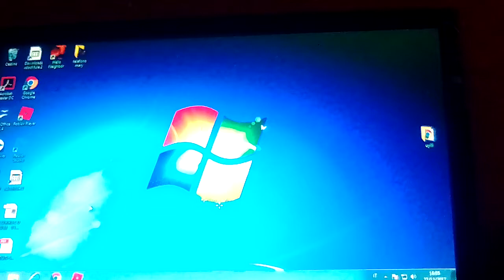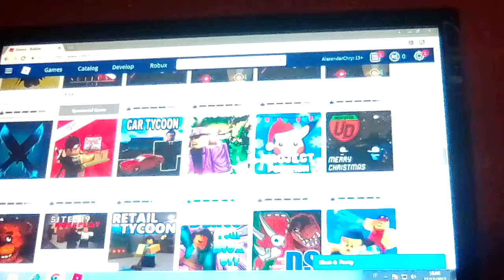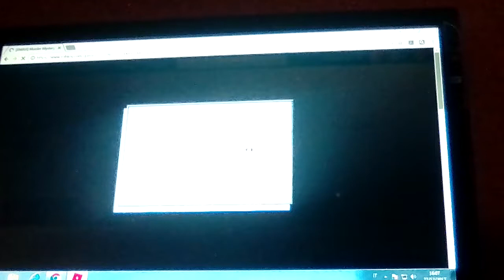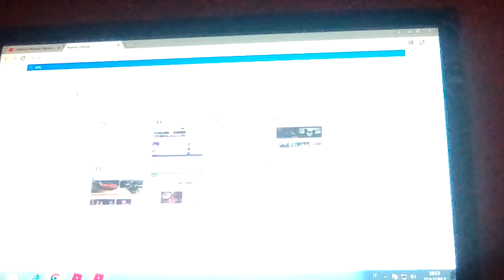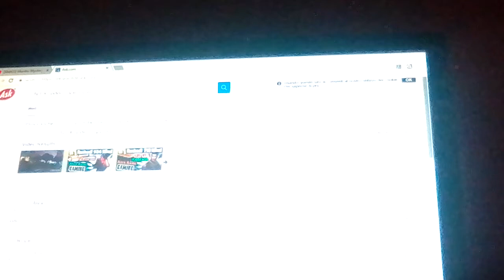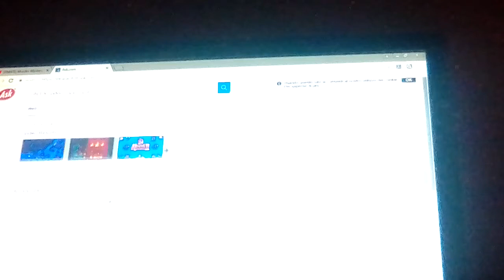(ALEX)Ciò un nuovo gioco che aspettavo da tanto e pure non funziona 😭😭😭😭😭